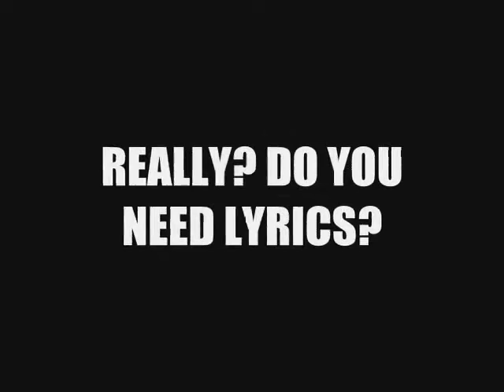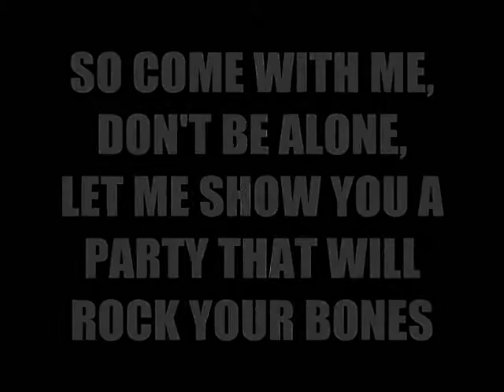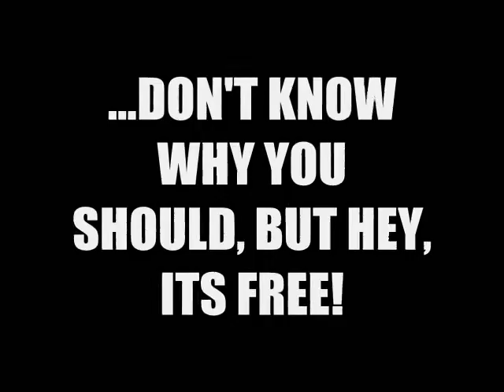The 900 Rating Song - MC Airlines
Just a cheesy spin-off song I made to commemorate the 900 rating mark milestone reached by my Cyber Airlines Airline - MC Airlines.

Again, just abit of fun, completely free, I know it isn't a brilliant tune but oh well :D

Vocals are by 'AT&T Natural Voices'
Beat was created by myself using loops and beats from 'looplabs'
Audio Editing by myself on Audacity.
Video Editing by myself on Movie Maker.